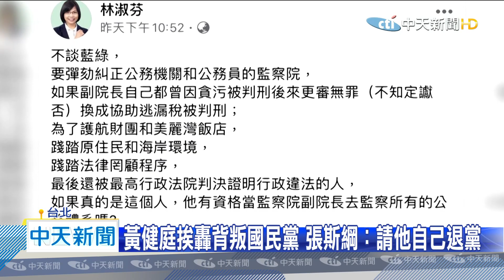20200619中天新聞 黃健庭遭「捧殺」？ 鄭麗文：民進黨都分不完了還分你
國民黨籍前台東縣長黃健庭，傳出要接受監察院副院長提名，提名記者會又突然喊卡，恐怕出現變數，但無論結果如何 ，黃健庭願意接受提名一事，已經惹怒了藍營上下，國民黨火速將黃健庭停權，綠營更是不分派系，在臉書表態，不能接受這樣的提名案 要府院三思，藍委鄭麗文就說，民進黨僧多粥少 ，怎麼可能輪到黃健庭，現在提名案又有變數 ，代表黃健庭根本被「捧殺」了